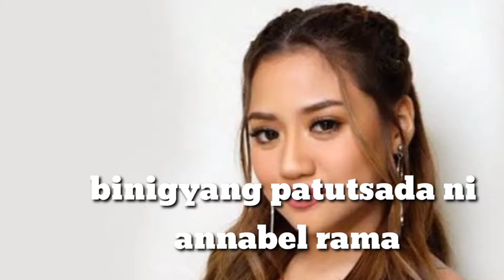ANNABELLE RAMA : Hindi ka pa Sikat MORISSETE bruha ka!!